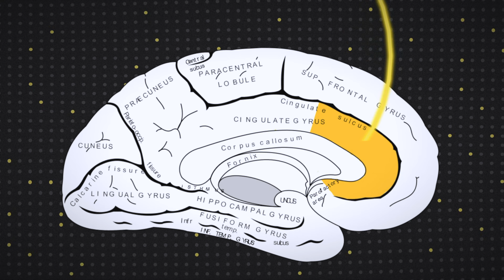Do One Thing Every Day To Build Unbreakable Discipline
👋 Hey Fam!

Scientists have potentially discovered the key to developing our discipline! It relies on a structure in our brain called the "anterior midcingulate cortex!" And growing it may be more simple than you think!

Resources To KeepEvolving

📧 Weekly Growth Newsletter – A free newsletter where I share stories and evidence based strategies designed to keep you inspired and on track to become the best version of yourself.

📰 The Evolving Student Newsletter – A free 10-email series delivering evidence-based strategies to enhance your learning journey.

🎓 The Evolving Student Course – A 30-day challenge designed to transform you into an elite learner, offering proven strategies to unlock your academic potential.

👥 Teach As You Learn Community – A supportive network of aspiring and practicing physicians committed to mentorship, guidance, and collaborative growth.

🦴 Ortho Essentials 101 by NailedItOrtho – Master the fundamentals of orthopedic surgery with this comprehensive course, designed to help you stand out in the field. Master orthopedic fundamentals

🎯 The Match Guy Services – Receive expert guidance on residency applications, personal statements, and interview preparation to navigate the competitive medical field successfully. Secure your MATCH

🛍️ Amazon Storefront Check out essentially everything I use in my personal and professional life, from my reading list to the my favorite pieces of tech.